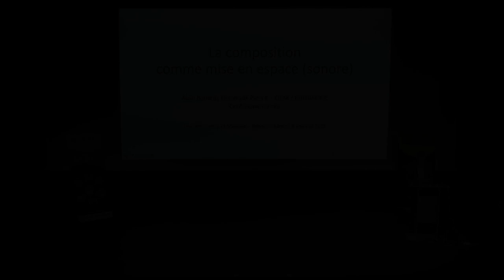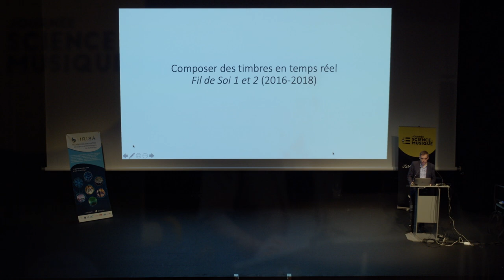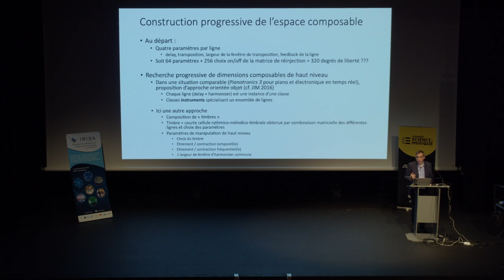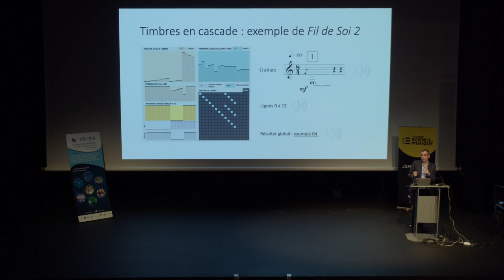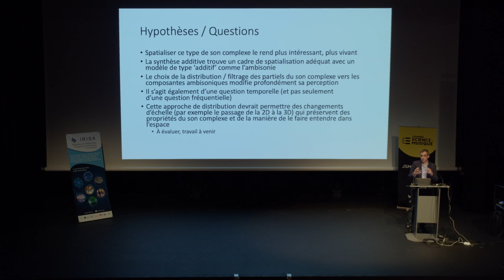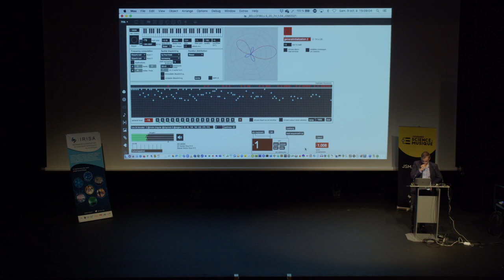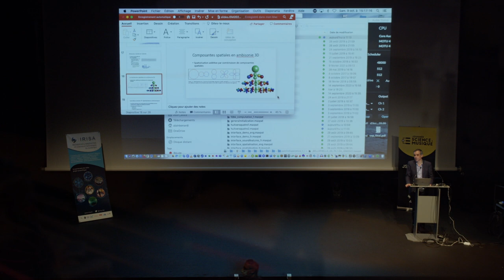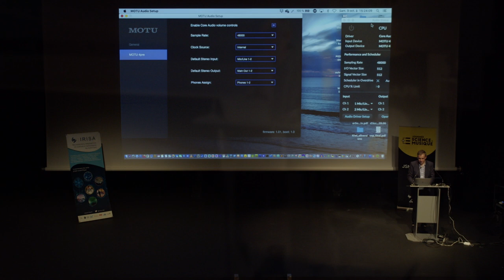JSM 2021 - Alain Bonardi : La composition comme mise en espace sonore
Considérant la composition comme une activité de recherche, il sera question de mise en espace. D’abord dans le sens de la « spatialisation », qui selon nous ne doit plus être abordée en post-production des projets. Nous recherchons bien au contraire l’impossibilité de séparer le son de son espace et donc la composition de synthèses sonores nativement « spatiales ». Mais l’espace peut également être considéré dans un sens plus large, à savoir l’espace de la composition, et la mise en espace devient une métaphore de l’activité compositionnelle.